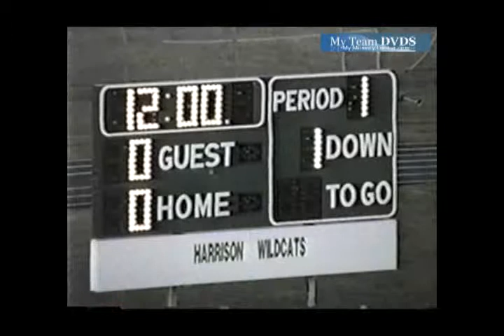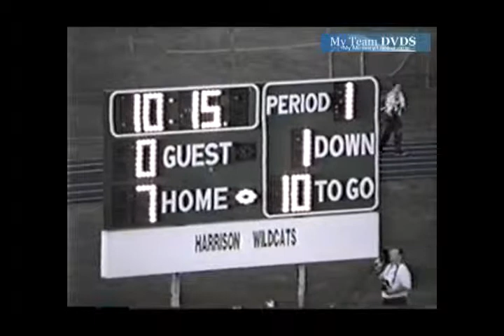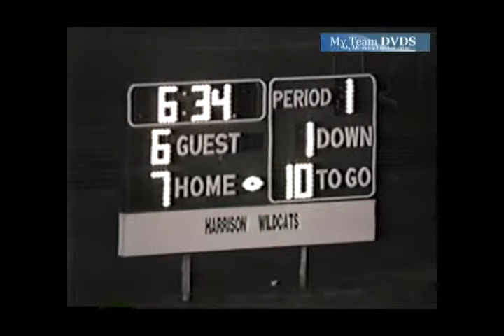Anderson vs Harrison 1998 Ohio Football (1 of 3)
GloryYears.com Presents - Anderson vs Harrison 1998 Ohio Football (1 of 3)-V238